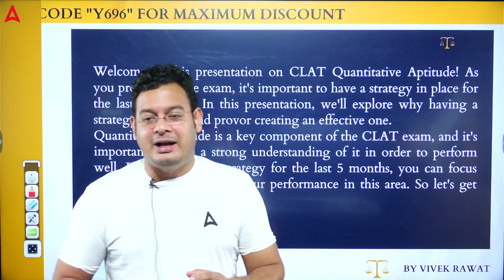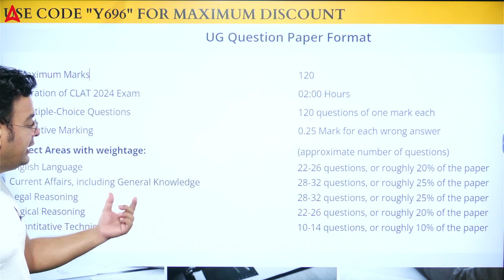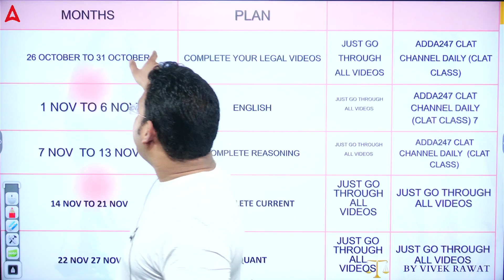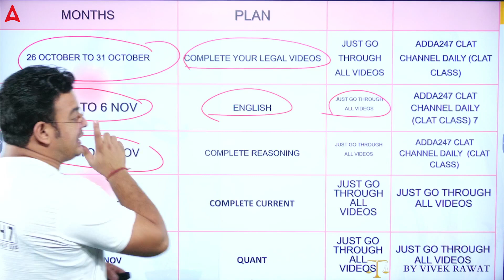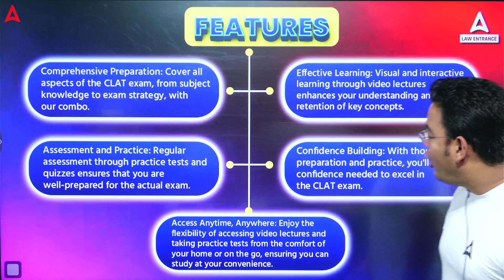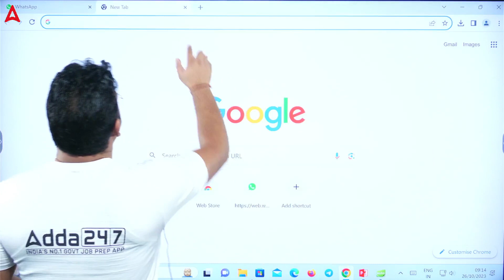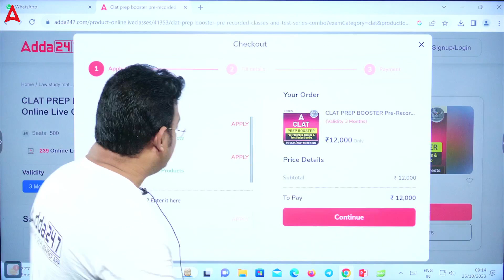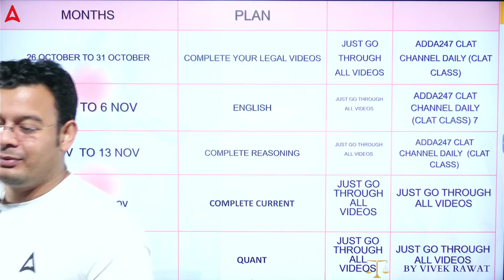Clear CLAT 2024 Exam from 1 Month Preparation | Is It Really Possible ?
✅𝐅𝐨𝐫 𝐀𝐝𝐦𝐢𝐬𝐬𝐢𝐨𝐧 𝐪𝐮𝐞𝐫𝐢𝐞𝐬 𝐜𝐨𝐧𝐭𝐚𝐜𝐭 𝐮𝐬 𝐚𝐭 - 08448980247. ✅For Admission Query (Contact No.) - 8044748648 In this video, we discuss whether it is really possible to clear the CLAT 2024 exam with just one month of preparation. We provide a realistic assessment of the challenges and opportunities involved, and offer tips and advice on how to maximize your chances of success.

Is it possible to clear CLAT 2024 in 1 month?

The answer to this question depends on a number of factors, including your prior knowledge of the CLAT syllabus, your time management skills, and your dedication to your studies. If you have a strong foundation in the CLAT syllabus and are willing to put in long hours of study, then it is possible to clear the exam with just one month of preparation. However, it is important to be realistic about your expectations. Even if you are a hard worker, it is unlikely that you will be able to master all aspects of the CLAT syllabus in such a short period of time.

How to prepare for CLAT 2024 in 1 month

If you are considering preparing for CLAT 2024 in 1 month, here are a few tips:

Focus on the most important topics. The CLAT syllabus is very broad, so it is important to focus on the topics that are most likely to be tested. You can identify these topics by analyzing previous CLAT papers.
Use high-quality study materials. There are a number of good CLAT preparation books and online resources available. Make sure to use high-quality materials that are comprehensive and up-to-date.
Take practice tests. Practice tests are essential for CLAT preparation. They will help you to identify your strengths and weaknesses, and to get a feel for the format of the exam.
Manage your time effectively. When you only have one month to prepare for an exam, it is important to manage your time effectively. Create a study schedule and stick to it. Make sure to take breaks regularly to avoid burnout.